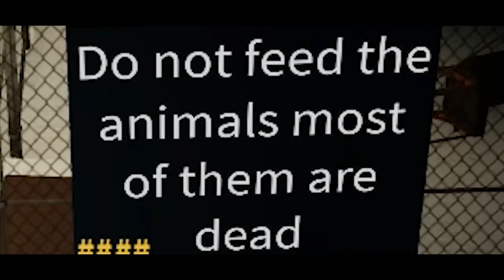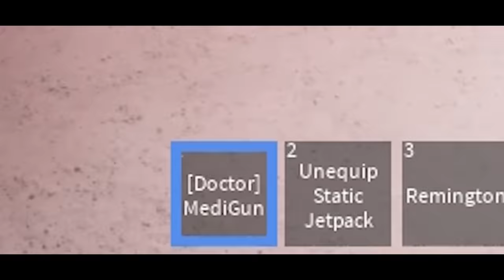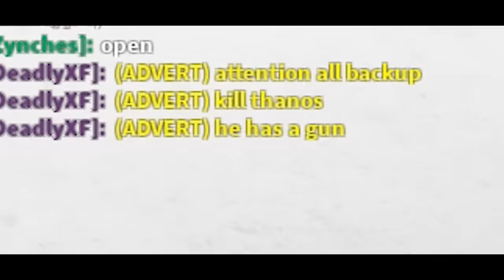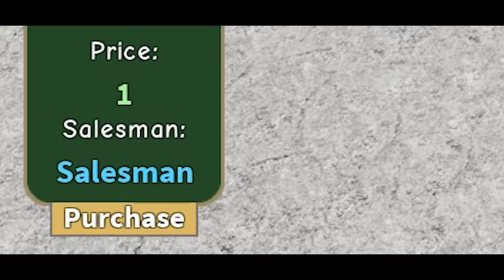RED ALERT: ROBLOX THANOS HAS ESCAPED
Ruben Sim Corp. Primary Shareholders of Last Month:
Widgeon
StyLis Studios
Axis Angles
Dashingly Hunter
Snubby not Sorry

Other major shareholders include: ~Hunterality~, ~AugustoJRPU~, xcool233, Olivine, Logan Carlson, SteadyOn, Zerrika, Declan Heydon, plon'k, Mich and gallous. Thanks fellas.